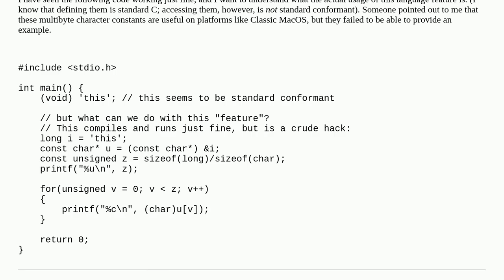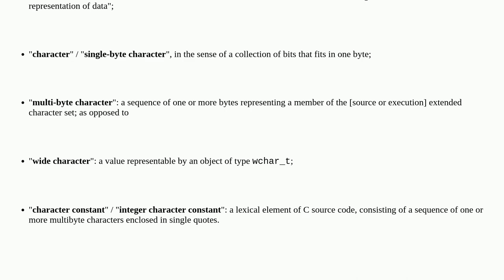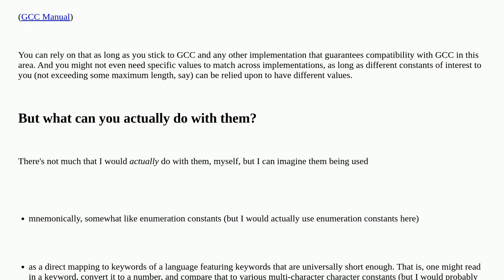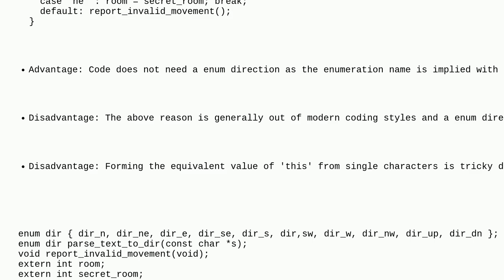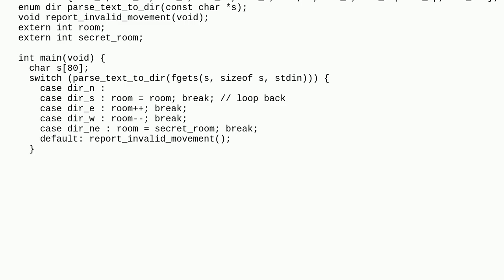Actual usages for C multibyte character constants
A special thanks goes out to the community

  multibyte-characters char c